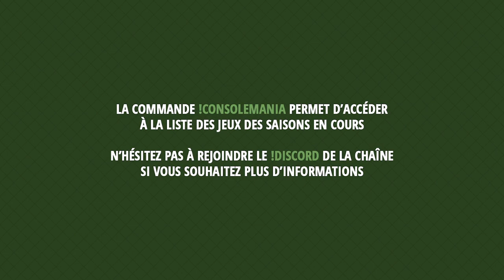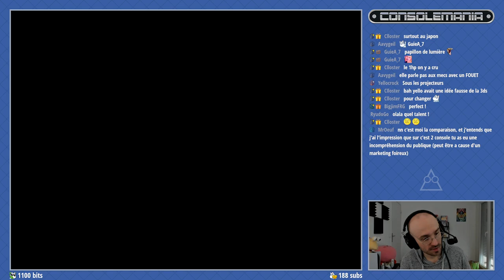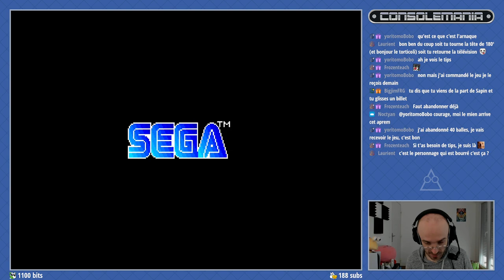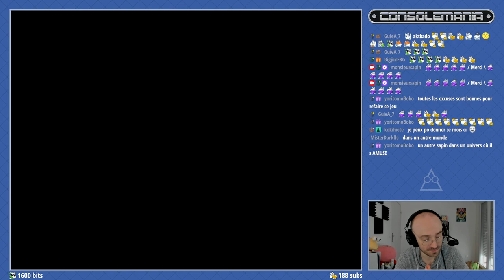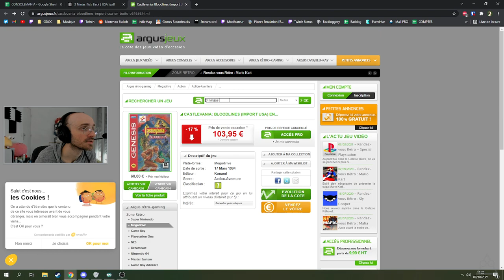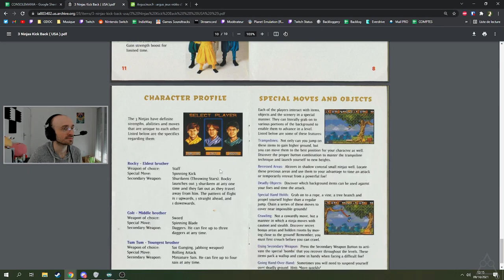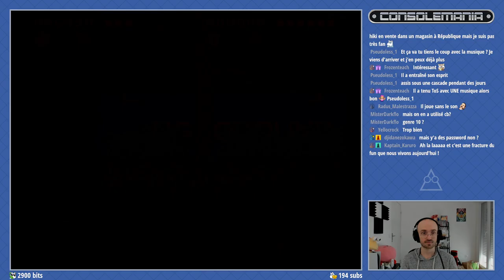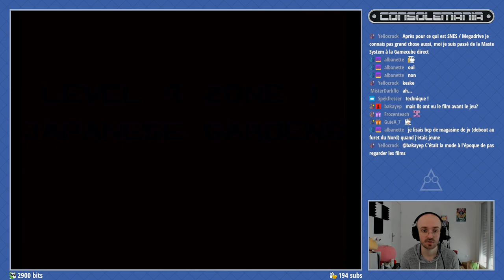CONSOLEMANIA S9 #30 - Castlevania Bloodlines (MD), 3 Ninjas Kick Back (SNES) - 09/10/2021